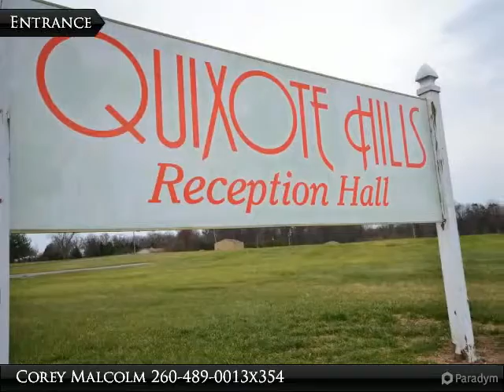14013 Emanuel Rd.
14013 Emanuel Rd.

AMAZING OPPORTUNITY TO OWN A WELL ESTABLISHED BUSINESS!! QUIXOTE HILLS HAS BEEN FAMILY OWNED AND OPERATED SINCE 1988! 9920 SQFT
BUILDING LOCATED ON 24 BEAUTIFUL ACRES IN A SPACIOUS COUNTRY SETTING THIS VENUE WILL MAKE YOUR EVENT ONE TO REMEMBER!! GROUND LEVEL FACILITY, ROOM FOR 500 GUESTS,CLIMATE CONTROLLED,ON-SITE CATERING,FREE PARKING, 40X27 LARGE BAR AREA,100X60 BANQUET ROOM,40X32 BANQUET ROOM,FULL KITCHEN, TONS OF STORAGE, 1323 SQFT OUT BUILDING.

Presented By:
Corey Malcolm, F.C. Tucker/Malcolm & Schlueter, Realtors
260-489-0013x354